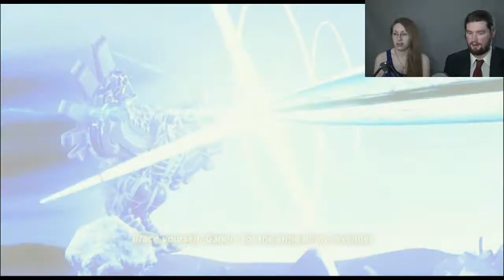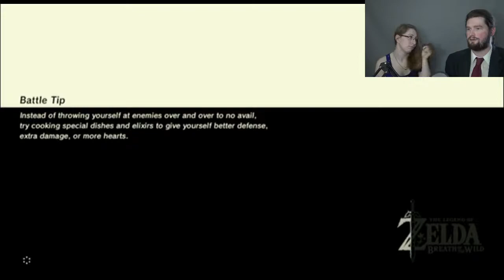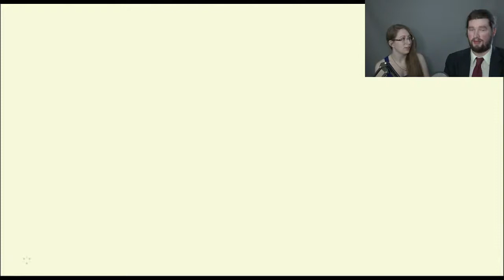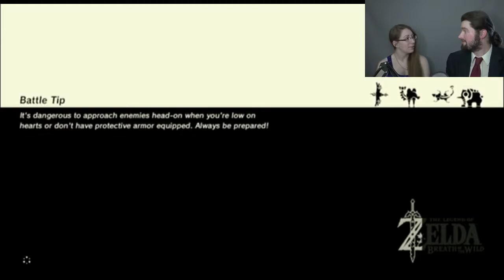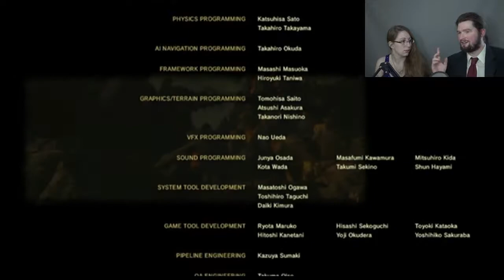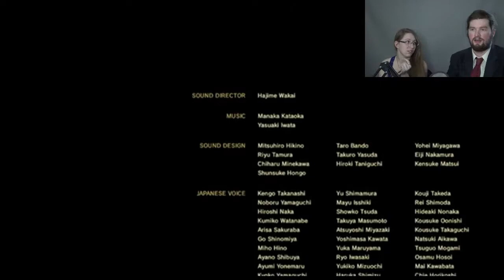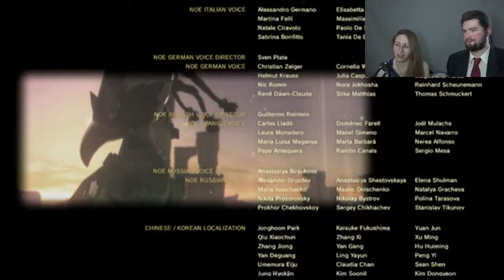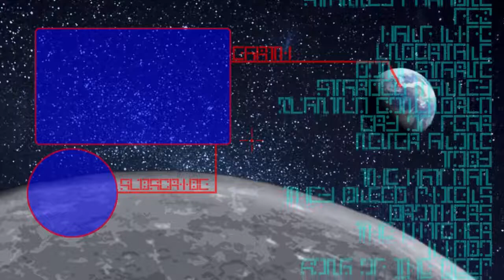DARK BEAST GANON - Breath of the Wild #105 {FINALE}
We finally confront Ganon, and but this
time, he is quite a bit different than
any incarnation that he has had before.